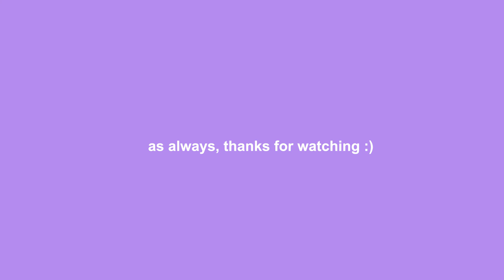How Photography Interrupted My Life and What I've Learned on the Journey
Hey yall! So if you didn't know, I'm a photographer (7 years and counting). But that wasn't my plan at all. Photography interrupted my plans and now I'm here to share with you all the things I've learned and how I got started with photography! I hope you enjoy!

xoxo
AM

Intro: Music Produced by Hit Fanatikz
Marshmellow by Lukrembo
Morning Coffee + Chill boba by  Soft Lofi